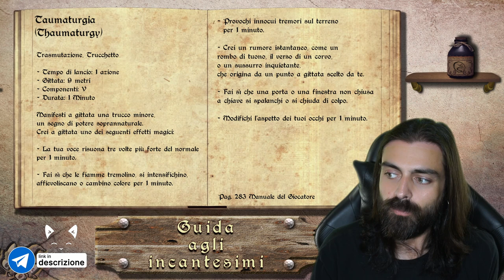TAUMATURGIA | Guida agli Incantesimi (D&D 5e)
E rieccoci con la Guida agli incantesimi.
Taumaturgia... Me lo avete chiesto in tantissimi!
ed eccolo!